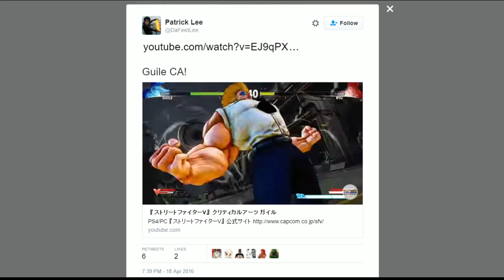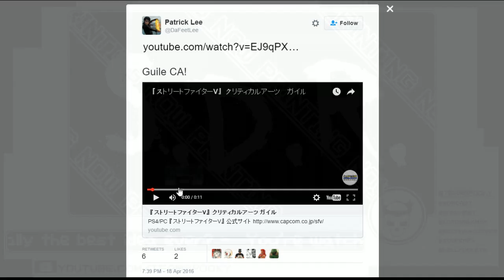Super Desperation Radio 512 - Ninja Boom Clone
Super Desperation Radio is a gaming-centric podcast with an emphasis on Fighting Games and the Fighting Game Community.
Featuring: @ManChest, @LordWalkman, @MechaMacGyver, @SouperFX, @Hellpockets